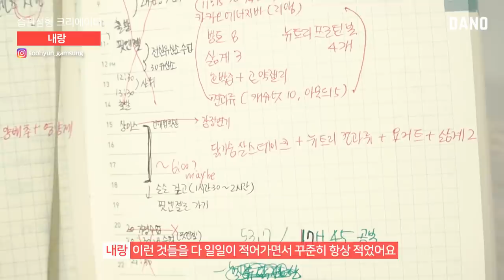[Eng/습관성형 크리에이터 3인을 소개합니다!] 식단, 폭식증 극복, 왕초보 운동까지 대방출!ㅣ다노티비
2020년 1월 1일에 올라왔던 영상 기억하시나요?
바로 다노TV와 함께 할 습관성형 크리에이터 모집 영상이었는데요!

드디어!
❗333:1의 높은 경쟁률을 뚫고,
3분의 습관성형 크리에이터 분들이 다노TV와 함께 하게 되었습니다🎉👍🏼✨
습관성형 크리에이터 3분, [시야미] [내랑] [제로리] 님을 소개합니다!

다이어트 중에도 맛있게, 행복한게 기준인 시야미 님
폭식증을 극복해낸 자신만의 루틴, 팁을 가진 내랑 님
움직이는 게 싫었지만 지금은 숨쉬는 것만큼이나 운동이 좋아진 제로리 님까지!

앞으로 3분과 함께
습관성형이 다노블리 여러분의 삶에 스며들 수 있도록,
다이어트에 그치는 게 아니라 건강하고 행복한 라이프스타일을 만들 수 있도록!
재밌고 팁이 가득한 영상으로 다노블리 여러분과 함께 할게요💗

참고로(속닥속닥) 궁금해하는 분들이 계셔서 말씀 드리자면,
다노언니도 계속 등장합니다👀

▷goo.gl/nCCD5d